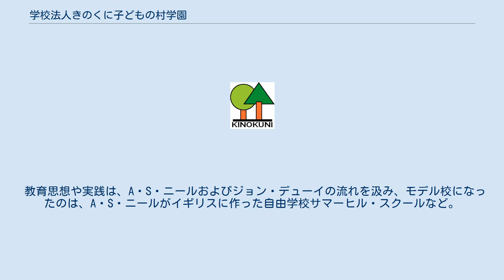学校法人きのくに子どもの村学園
きのくに子どもの村学園（きのくにこどものむらがくえん）は、和歌山県橋本市にある学校法人。
 京都大学教育学部出身、元大阪市立大学教授の堀真一郎が、イギリスのサマーヒルスクールなどを範として創立した。
堀真一郎は、当初、学園長、現在は理事長を務めている。
 学園は、きのくに子どもの村小学校（1992年）、きのくに子どもの村中学校（1994年）、きのくに国際高等専修学校（1998年）、かつやま子どもの村小学校（1998年）、かつやま子どもの村中学校（2001年）、南アルプス子どもの村小学校（2009年）及び南アルプス子どもの村中学校（2012年）から構成される。
括弧内は開校年。
 学校法人九州自然学園が設置し、福岡県北九州市小倉南区に所在する北九州こどもの村小学校（2006年開校）及び北九州子どもの村中学校（2011年開校）は系列校である。
さらに、児童数の減少で閉校した長崎県東彼杵町の旧音琴小学校校舎に、ながさき東そのぎ子どもの村小学校を2019年4月、併設の中学校を2020年4月に開校した。
また、イギリス・スコットランドで、サマーヒルと並んできのくに子どもの村の自由教育のモデルとなったキルクハニティ・ハウス・スクールが、イギリス教育省から度重なる視察と訓告で1996年、閉校に追い込まれたところ、2001年6月、きのくに子どもの村がその土地建物を買い取り、キルクハニティ子どもの村という名称で、子どもたちの短期留学、異文化教育の活動拠点として活用している。
 和歌山県橋本市と、堀真一郎の出身地でもある福井県勝山市並びに山梨県南アルプス市及び福岡県北九州市小倉南区に設置校・系列校がある。
 教育理念は、自己決定、個性、体験の尊重。
教師も児童生徒も同じ一票を持つミーティングを重視。
 教育思想や実践は、A・S・ニールおよびジョン・デューイの流れを汲み、モデル校になったのは、A・S・ニールがイギリスに作った自由学校サマーヒル・スクールなど。